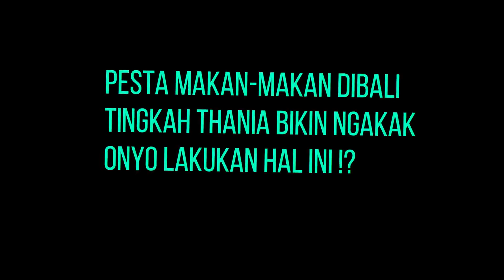Pesta Makan makan Di Bali Tingkah Thania Bikin Ngakak, Onyo Lakukan Hal Ini !?